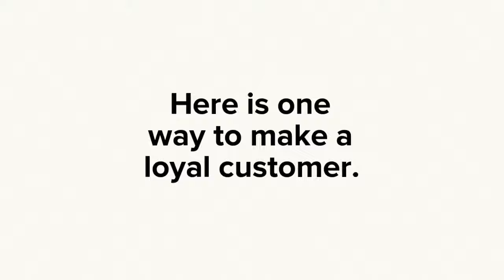Marketing Video- Help customers troubleshoot using videos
Brands should make help videos and upload it online, either on their website or YouTube, where customers can find them on search. This will increase customer engagement with brand even after sales and helps create loyal customers. Loyal customers gets more customers. :)